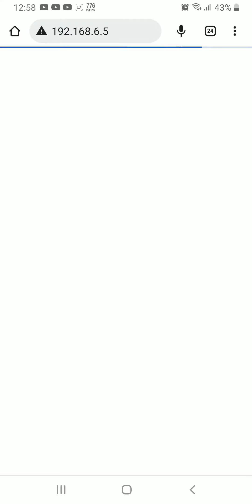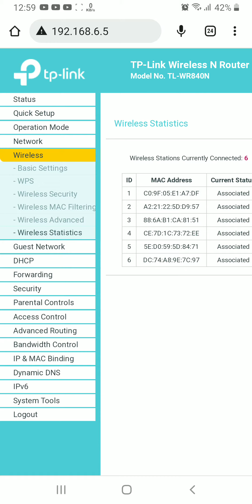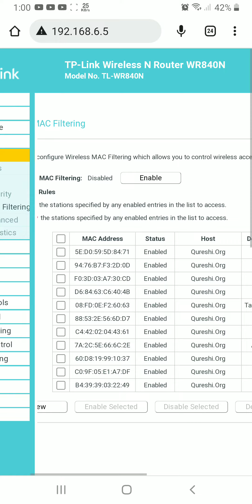tp-Link MAC address filter Settings | Wi-fi Security mac filter.